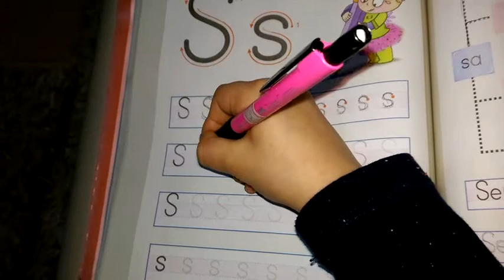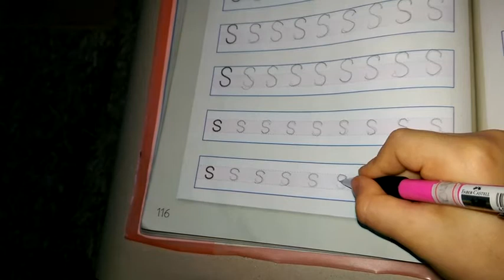s sesi öğretimi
1.Sınıf okuma yazma öğreniyorum dersimizde bugünkü konumuz s sesi öğretimi. Bu dersimizde s sesinin nasıl yazılacağını öğreneceğiz.
1.sınıfta yaşanılan en büyük problem okuma yazma öğretimi. Disleksi hastalığı da varsa büyük problem var demektir. Normal de zor olan 1.sınıf okuma yazma öğretimi böylece daha zor hale gelebilir.

Biz de bu zorluklarla karşılaştık ve 1.sınıfa yeni başlayan kızımızla hem ders çalıştık hem de başka zorluk çeken 1.sınıfa başlayan öğrenciler için eğitim videosu hazırladık.
1.Sınıf Okuma ve Yazma Öğreniyorum | S Sesi Öğretimi

Videomuzda s sesi okuma metinleri üzerinde çalışma yaptık. s harfi yazılışı ile ilgili uygulamalar yaptık Büyük ve küçük s harfi nasıl yazılır denemeleri yaptık, aşama aşama anlattık. s sesi öğretimi daha kolay nasıl yapılır anlatmaya çalıştık. Yakında s harfi müzikli slayt, s sesi müzikli slayt çalışmamızı tamamlayacağız ve sitemizde yerini alacak. Yakın zamanda s sesi şarkısı ve s harfini bul oyun videolarımızı da ekleyeceğiz. Bizi takipte kalın.

1.sınıfta artık eskiden olduğu A harfinden başlanmıyor. e ve l harfleri ile başlanıyor. Bu yazımızda s harfinin yazılışı ve okunuşu dersini çalıştık. Uzun süredir el yazısı ile devam eden eğitim 2017 yılında dik yazı harflerine geri döndü. Hem çocuklar hem aileler hem de öğretmenler bir işkenceden kurtulmuş oldular. neden böyle diyoruz çünkü el yazısını normal hayatta kullanmıyorlardı. Rahat bir nefes almış olduk.

Birinci sınıf okuma, okuma öğreniyorum etkinliklerinden s harfinin sesinin çıktısını aldık ve kartonlara yapıştırdık. Nasıl okunacağını nasıl birleştirileceğini anlatmaya çalıştık. s sesi oldukça basit. Siz de çocuğunuzla birlikte s sesi öğretimi etkinliğimize katılarak okuma yazma öğreniyorum dersimizdeki  yeni adım olan s harfini öğreniyorum kısmını tamamlamış olacaksınız.

Harfleri öğreniyorum, 1. sınıf okuma yazma, okuma yazma etkinlikleri çalışması içinde s sesi öğretimini tek tek anlattık. ilk okumada daha iyi anlaşılması için uzatarak okuduk ve iki aşamalı olacak şekilde hızlandırma yaptık ve son olarakta sadece s harfini tekrar tekrar okuduk.

Biz bu çalışma ile 1.sınıf okuma yazma etkinliklerinden  s sesi öğretimi aşamasına katkı yapmayı sağladık. Artık bundan sonrası siz anne ve babaların gayretlerine bağlı. Çocuğumuzun eğitimi herşeyden önemlidir anne baba olarak elimizden gelenin fazlasını yapmalıyız.